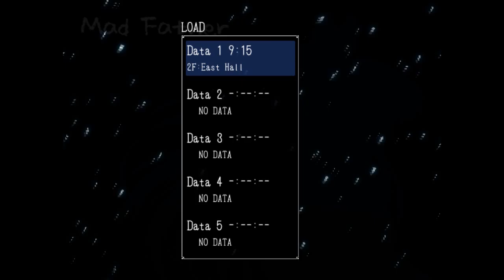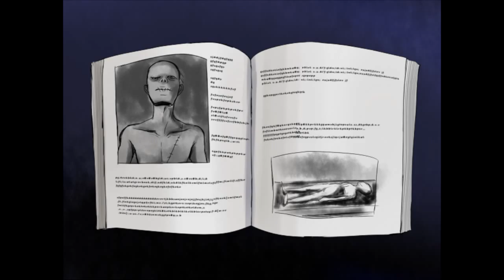Mad Father Part 4 Monsters in mah way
Finally.. I make a scary video, and you all laugh at how horrified and quiet it get! Enjoy...